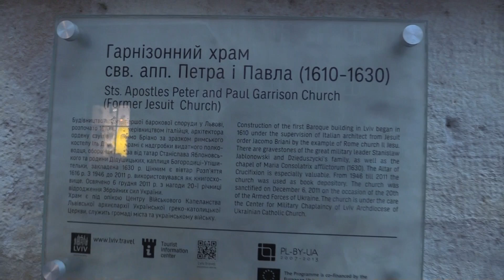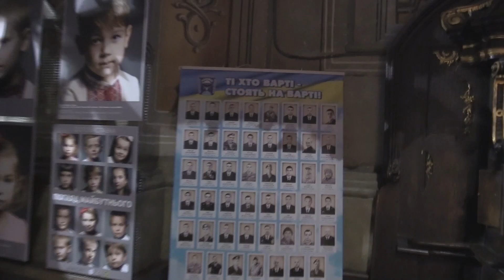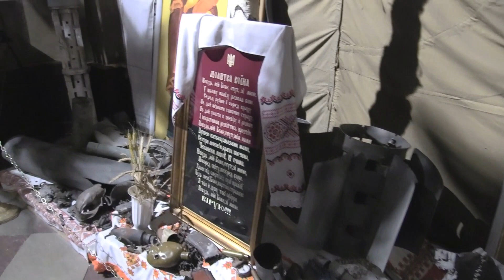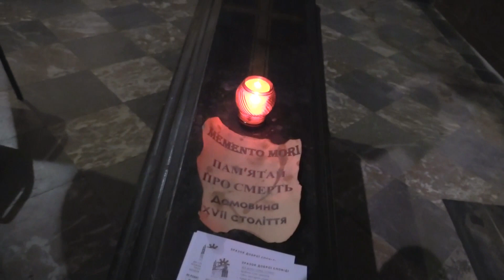ГАРНИЗОННЫЙ ХРАМ СВ. АПОСТОЛОВ ПЕТРА и ПАВЛА (Sts Peter and Paul Garrison Church. Lviv, Ukraine)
Збудована у стилі раннього бароко на початку XVII ст. за взірцем римської святині Іль-Джезу (Il Gesù) та є однією з найбільших культових споруд Львова. Церкву освячено та відкрито 6 грудня 2011 року з нагоди 20-ї річниці створення Збройних Сил України. Обряд освячення та Святу Літургію очолив Архієпископ і Митрополит Львівський УГКЦ владика Ігор Возьняк.
У 1540 році було засноване одне із найбільших і найвідоміших релігійних згромаджень Товариство Ісуса, яке відоміше як орден єзуїтів. Вже в скорому часі члени товариства розвинули широку місійну діяльність. До Львова єзуїти прибули 1584 року, а вже в 1590-му постав перший дерев'яний храм Товариства Ісуса на ділянці поруч із західною частиною міських оборонних мурів, де була Єзуїтська фіртка.
Роботи над спорудженням існуючого храму святих апостолів Петра і Павла розпочалися в 1610 році. В період 1618—1621 років будівництвом керував архітектор Єзуїтського ордену Джакомо Бріано. 1624 року освятили першу бічну каплицю святого Венедикта. 1630 року храм був завершений і освячений Львівським архієпископом Яном Анджеєм Прухніцьким. Довжина святині становила — 41 м, ширина — 22,5 м, висота — 26 м.
1702 року за проектом Мартина Годного була зведена вежа-дзвіниця, яка стала найвищою вежею Львова (близько ста метрів), на якій 1754 року встановили годинник. Після ліквідації Ордену Єзуїтів 1773 року храм почав виконувати функції військової гарнізонної церкви.
8 липня 2010 року Львівська міська Рада передала храм у власність Курії Львівської Архиєпархії Української Греко-Католицької Церкви. З огляду на те, що у певний період історії храм виконував функцію гарнізонної церкви міста, на даний час ним опікуються капелани Центру Військового Капеланства Курії Львівської Архиєпархії.